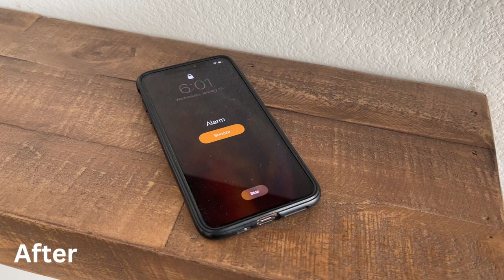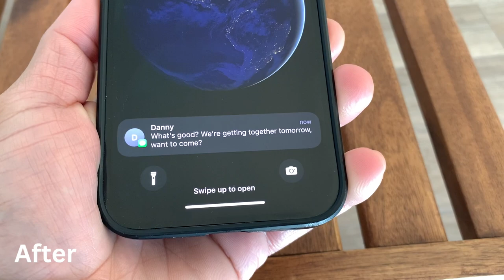Life BEFORE and AFTER Having A Dog | German Shorthaired Pointer | GSP Dog